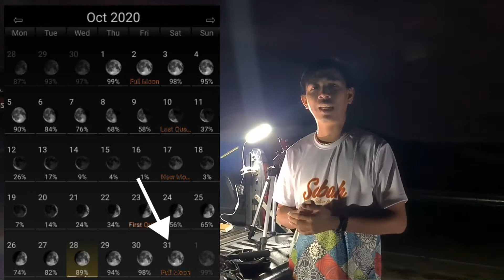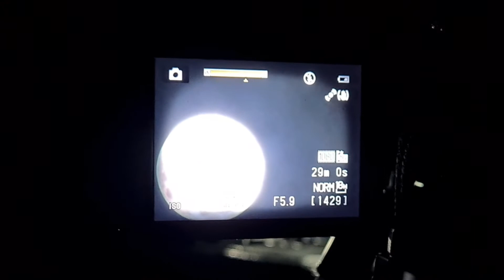GAMBAR BULAN PENUH || JARAK 384,400 KM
Yoo...gais!! Berkesempatan melihat dan merakam bulan penuh. Saksikan video ini.